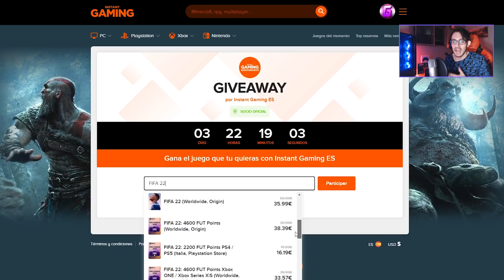ANÁLISIS DEL GAMEPLAY DE UFL! ¿ES LO QUE SE ESPERABA? ¿LA NUEVA COMPETENCIA DE LOS JUEGOS DE FÚTBOL?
► Sorteo de Instant Gaming! No te lo pierdas

Análisis del gameplay revelado de UFL! ¿Es lo que se esperaba? ¿Es la nueva competencia de los juegos de futbol? CR7 es el embajador del juego y hay una nueva licencia sorpresa!

FIFA 22 es la nueva entrega de EA Sports basada en la Tecnología Hypermotion para las mejoras de los movimientos de jugadores y centrado en la nueva generación de consolas PS5 y Xbox Series X/S. También está disponible para PS4, Xbox One y PC con nuevos contenidos y mejoras dentro de sus modos de juego.

eFootball es el nuevo juego desarrollado por Konami con la novedad del motor gráfico Unreal Engine. Será adaptado a las nuevas generaciones de consolas PS5 y Xbox Series X y tendrá por primera vez la posibilidad de jugar Crossplay entre las distintas plataformas y PC.